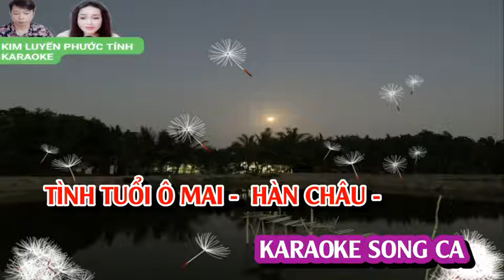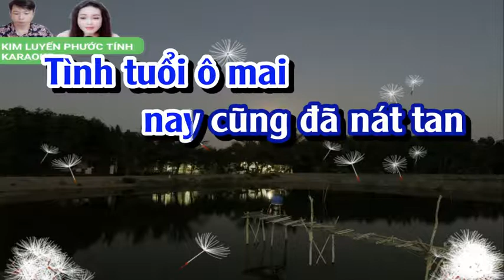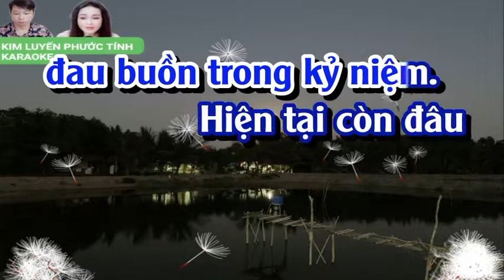TÌNH TUỔI Ô MAI - KARAOKE SONG CA (PHƯỚC TÍNH)